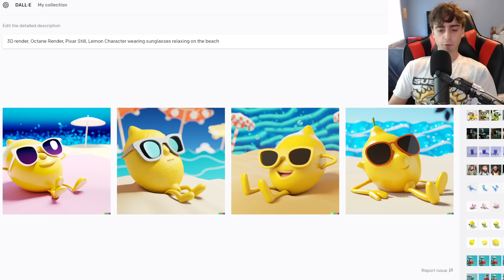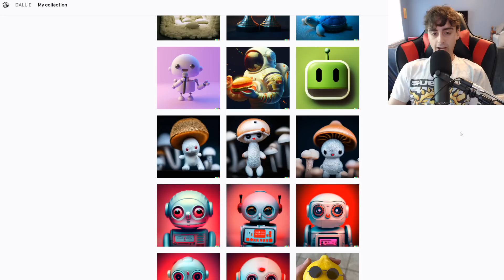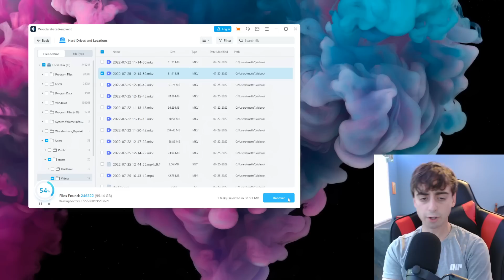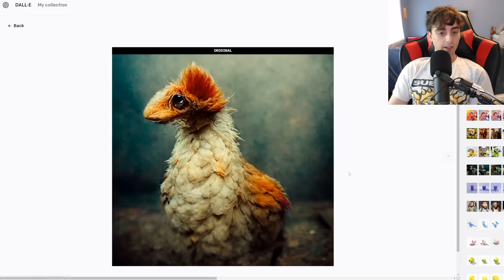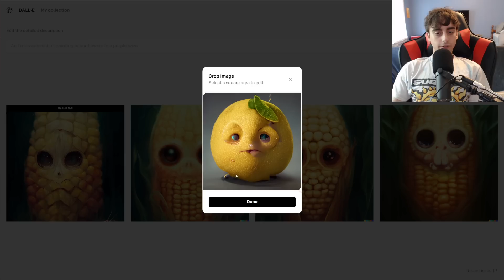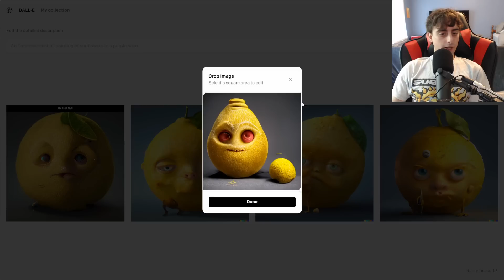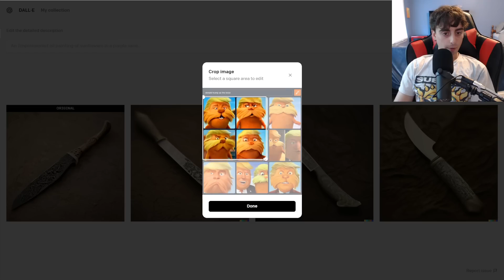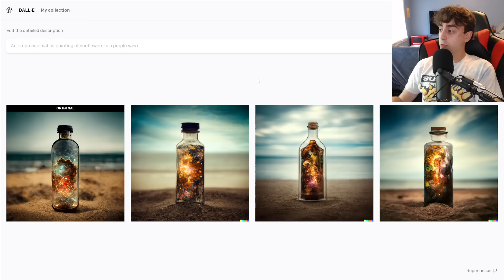AI Image HACK: Combining DALL-E 2 with Midjourney & DALLE Mini/CrAIYon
*THE THUMBNAIL USED IN THIS VIDEO INVOLVES THE USE OF AI-GENERATED IMAGERY*

I make all sorts of videos here on Youtube! Technology, Tutorials, and Reviews!

Leave Suggestions, Thoughts or a Nice Comment! Bye!